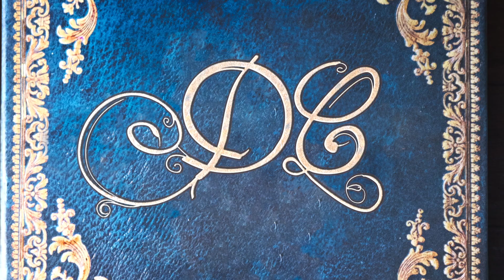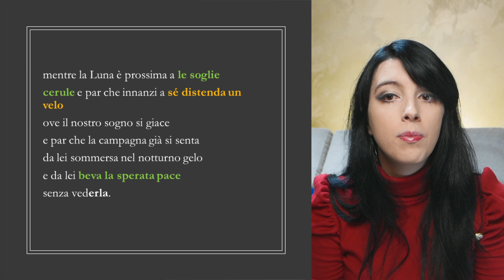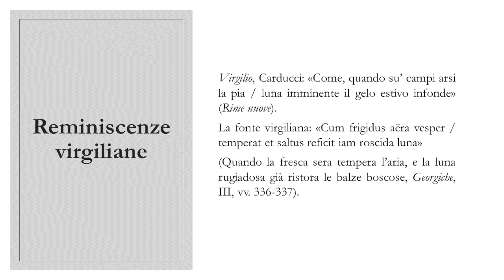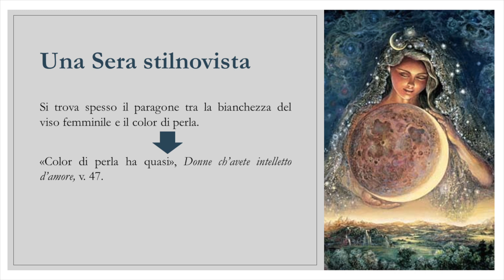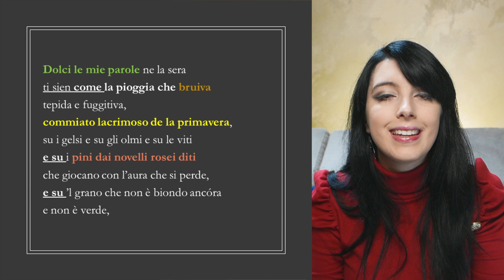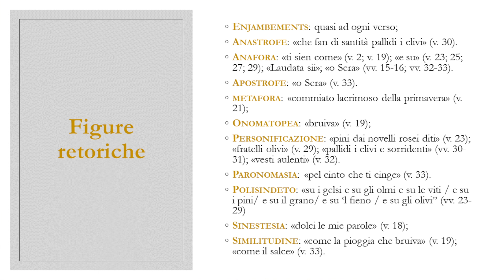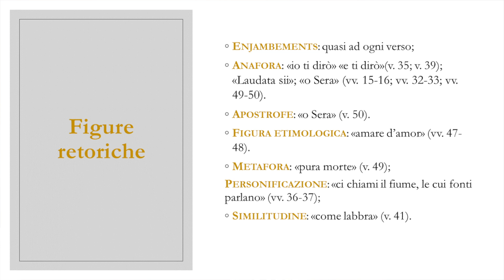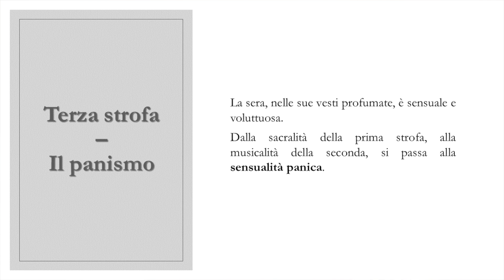La sera fiesolana – Gabriele D'Annunzio | Analisi e commento 🎇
Come promesso, continuiamo il nostro viaggio tra le poesie di Gabriele D'Annunzio, il Vate.
Questa volta leggiamo e analizziamo insieme La sera fiesolana.

Seguimi 📚